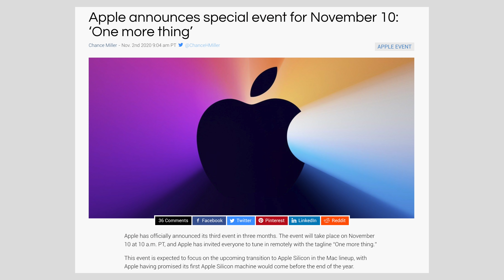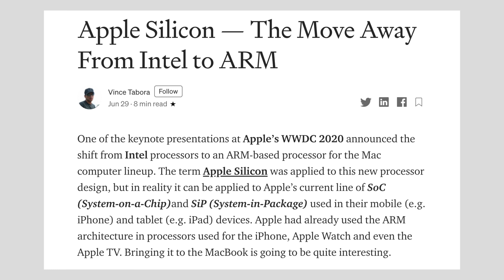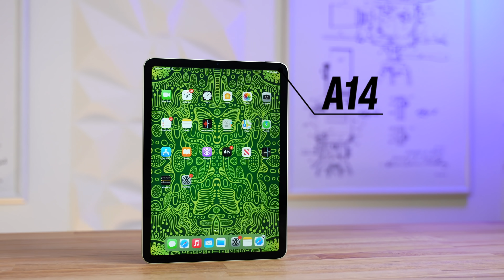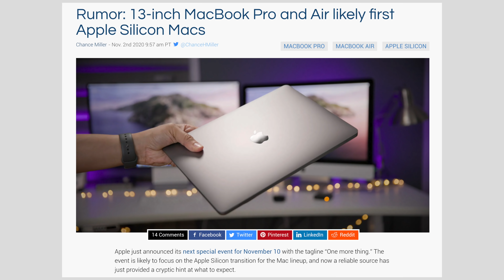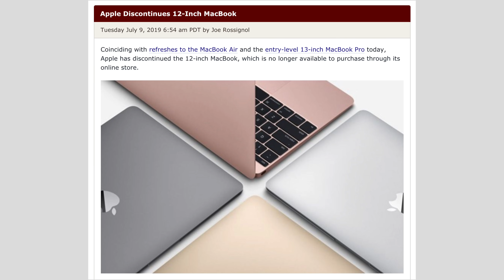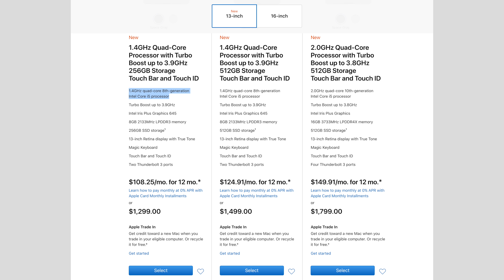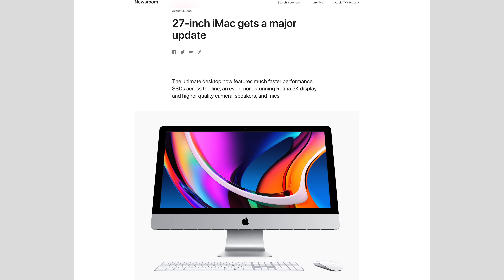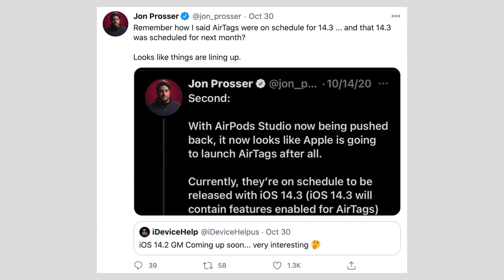Apple Silicon Mac November 10 Event - What to Expect! 🤯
Apple has OFFICIALLY announced their November 10th event, so in this video, I explain everything you should expect including Apple Silicon Macs, AirTags and even more!

Like the wallpapers in this video?

Apple's November 10th One More Thing event will focus on Apple Silicon Macs, including new Apple Silicon MacBooks!

We are expecting a new 13" MacBook Air, 13" MacBook Pro, and potentially a new 16" MacBook Pro as well.

There are also rumors of a 24" Apple Silicon iMac, and we might even get a new iMac Pro this year!

I also talk about leaks from Jon Prosser concerning Apple's AirTags release dates and Apple Studio over-ear headphones.